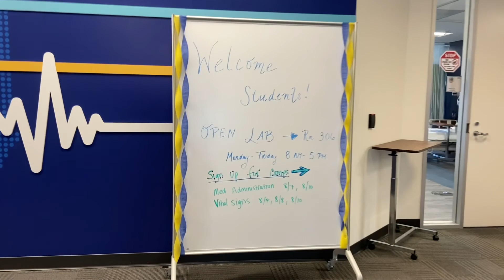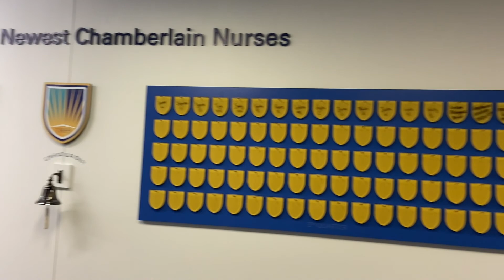New Campus | Mini tour | Chamberlain 💙💛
Hey guys, I’m back! I know I’ve been gone for so long and it feels good to be back. In today’s video, i filmed a mini campus tour now that i am back at our new campus. I hope you guys enjoy!

Xoxo, bri